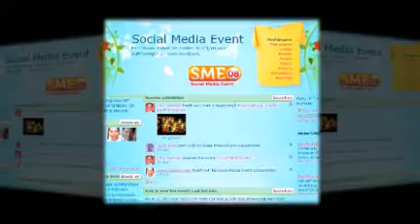SME 08 aankondiging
Social Media Event (SME08) voor zelfstandigen en ondernemers uit het klein bedrijf. Leer sociale media gebruiken om klanten te krijgen op 12 juni 2008 te Utrecht.
Meer info op // created at animoto.com